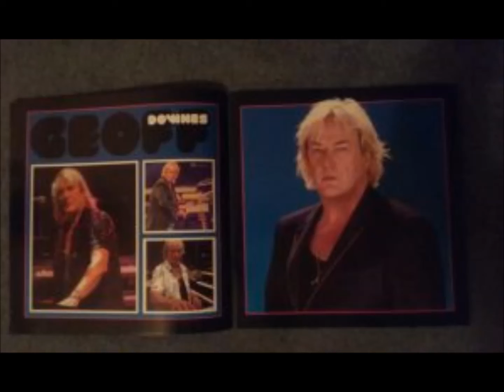Yes Proto: 12/22/67 - Tomorrow (ft. Steve Howe) - London - Revolution (live)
Yes Proto
Date: 12/22/67
Artist: Tomorrow (ft. Steve Howe)
Location: London
Song: Revolution (live)